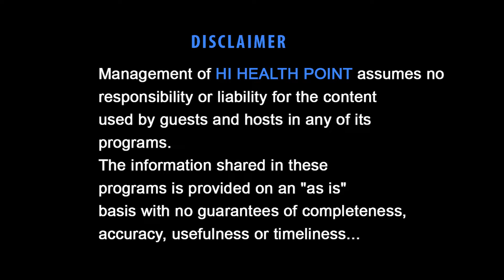Stress Induced Infertility vs. Infertility induced Stress | بے اولادی قابلٍ علاج مرض | Cure and Care